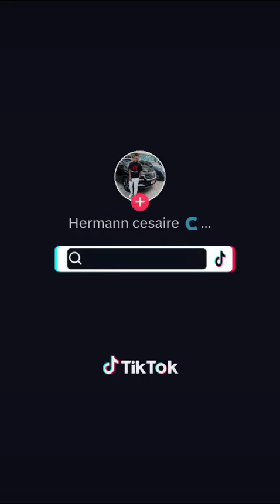TROUVER DU TRAVAIL A DUBAI EN 2024